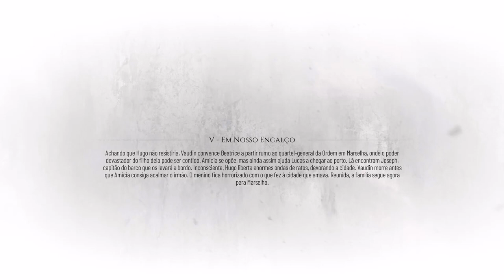A Plague Tale: Réquiem (Xbox Series) - Indo Para Marselha On Xbox One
Antes de morrer, Vaundin convence Beatrice a levar Hugo para Marselha.

*Jogado via xCloud no Xbox One